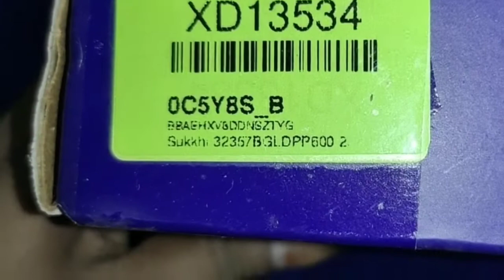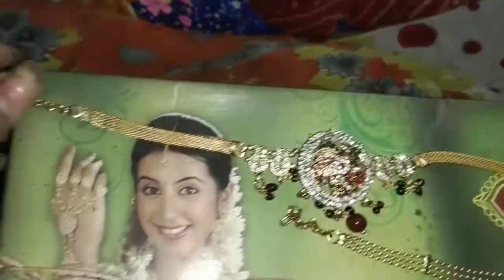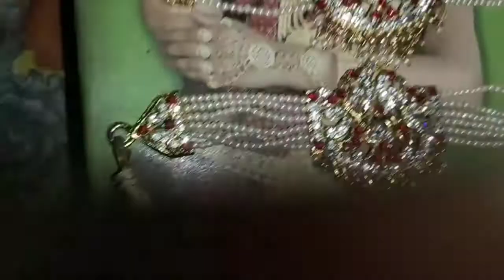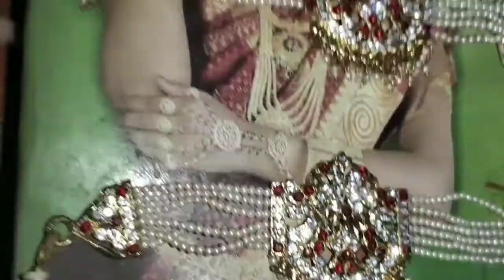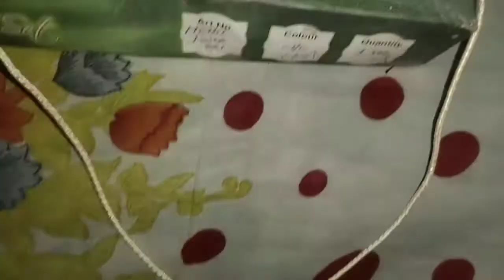Hyderabadi Pearl Wedding Set and Flip kart Gold Bangle Set Shopping haul Neeta Creation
Maine kaha se mangaye apne ornaments